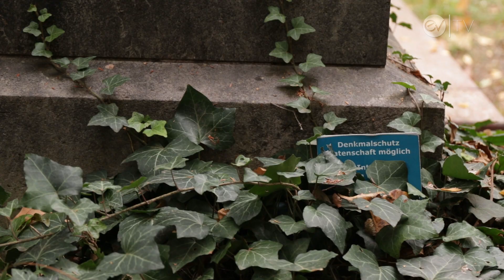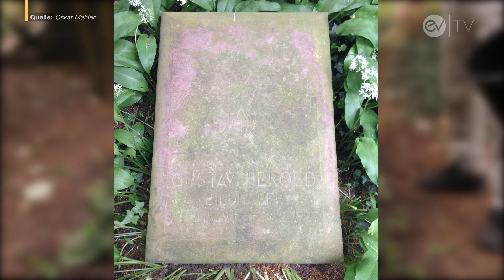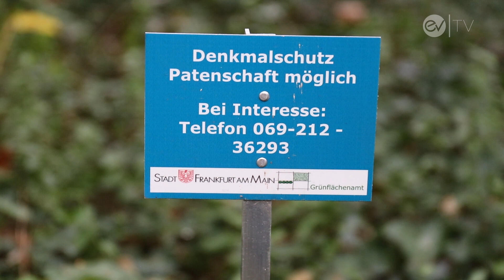Ich pflege mein eigenes Grab - Grabpaten in Frankfurt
Sein eigenes Grab pflegen... Klingt erstmal seltsam, ist aber gar nicht so selten: Wer zum Grabpaten werden möchte sucht sich ein freies Grab aus und pflegt Stein und Pflanzen. Ein nachhaltiges Hobby, nicht nur für die Grabpaten.